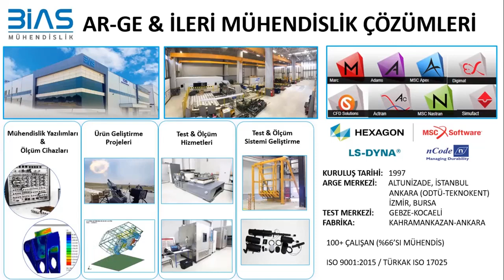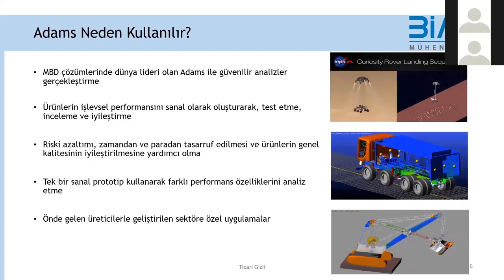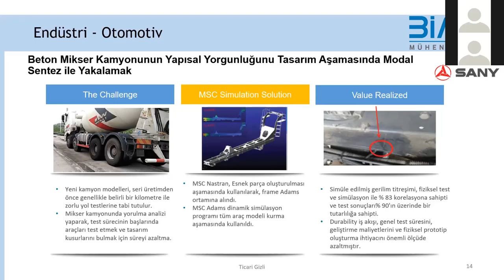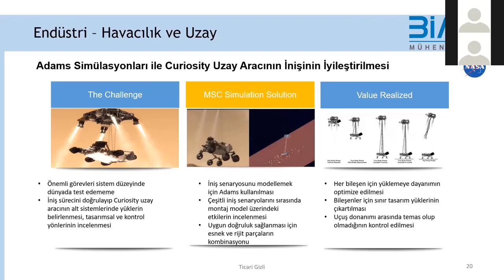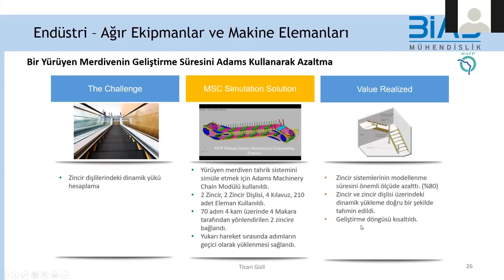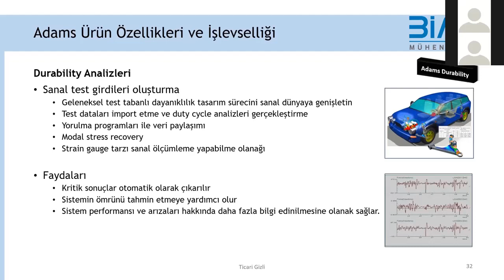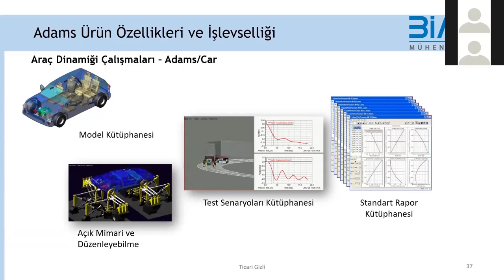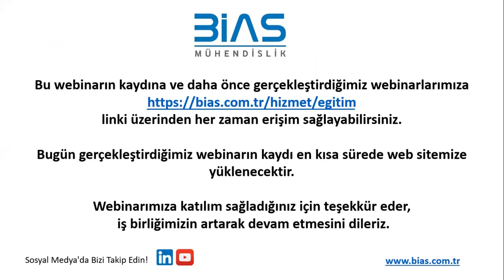Adams ile Mekanik Sistem Simülasyonu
Çoklu Cisim Dinamiği Simülasyonu, Adams Neden Kullanılır, Farklı Endüstrilerde Adams Kullanımı, Adams Ürün Özellikleri ve İşlevselliği konularını içeren webinarımız için videomuzu izleyebilirsiniz.